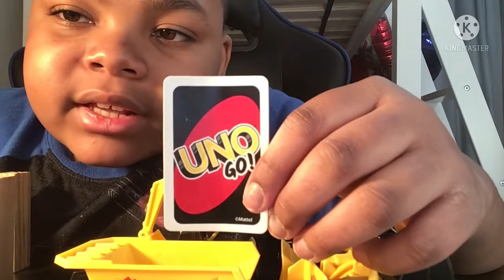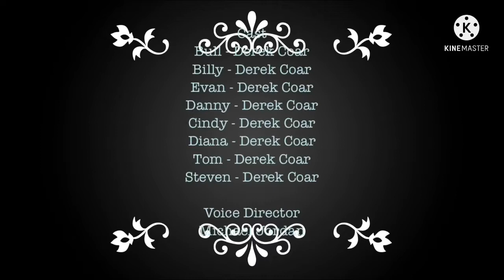Tom The Builder S1 E3: Lucy’s Treehouse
Episode Plot: Tom is forced to step in when Lucy asks her hero Diana to build her a treehouse and things quite literally start to fall apart.